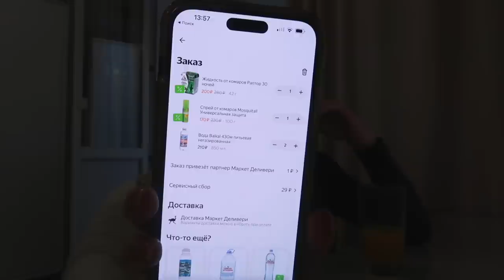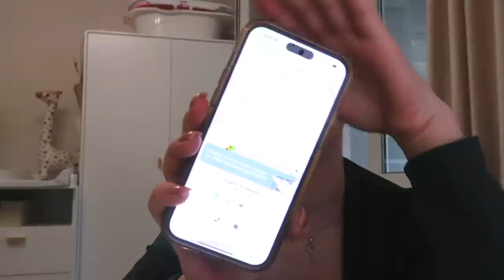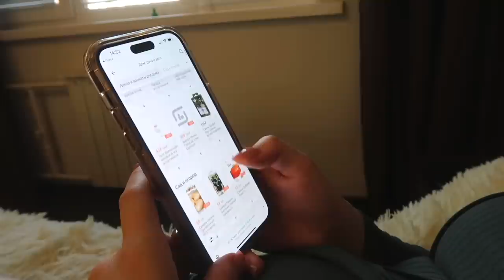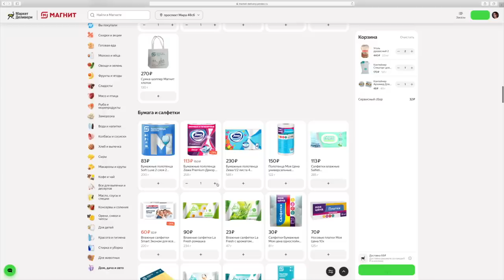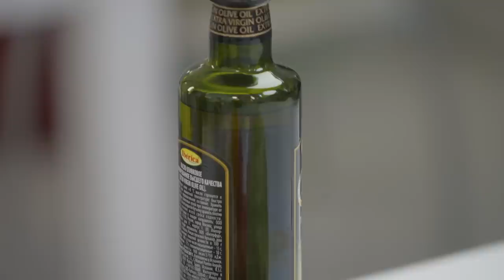БОЛЬ В НОГАХ | СКОЛЬКО Я НАБРАЛА К 9 МЕСЯЦУ | УБОРКА | КОЛЯСКА НА ДАЧУ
Выбрать товары для дома, здоровья, животных или спастись от комаров можно от 25 минут в приложении Маркет Деливери erid LjN8KB7XV

Реклама.Рекламодатель: ООО "РУФОРМ". erid LjN8KNUw2

0:00 начало влога
0:08 как я потеряла крестик
1:20 собираемся на дачу
1:43 про комаров/про коляску/болтаю
7:22 приехала доставка/собираемся на дачу
8:37 кукинг с мамой/первый выпуск
9:21 приехали на дачу/показываю участок
10:37 убираюсь на улице
15:27 собираем коляску/поливаю цветы
22:21 мой животик/детская на даче
23:57 отдыхаю на улице/болтаю
28:00 сколько я набрала к 9 месяцу?
30:27 про уборку дома/болтаю
32:54 стираю вещи/убираюсь в доме
33:51 про дачу/почему не продаем?
40:29 перестановка в комнате/убралась
42:22 готовим кушать и ужинаем
43:30 конец влога